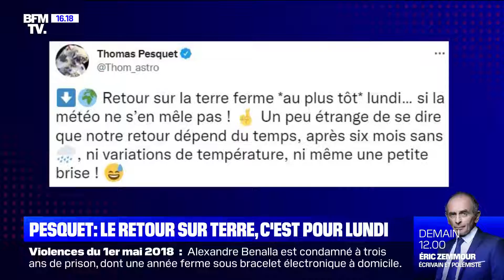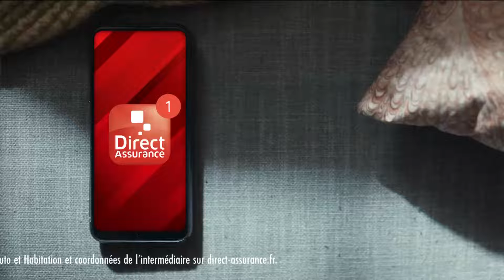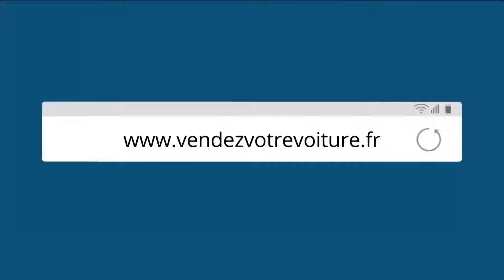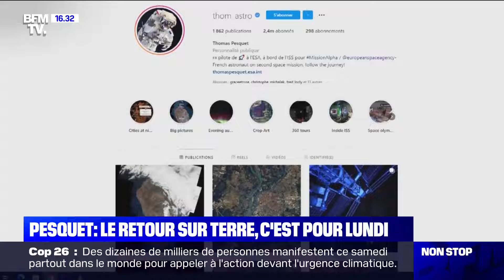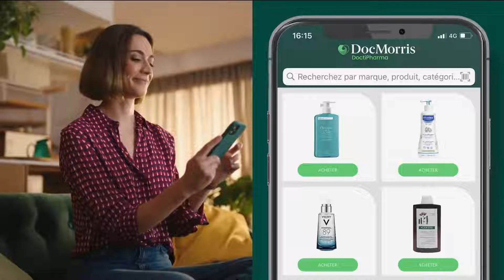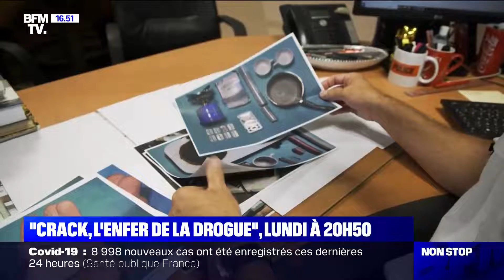Non-Stop Week-End - 16h-17h (06/11/21)